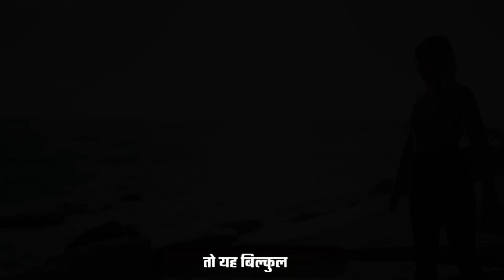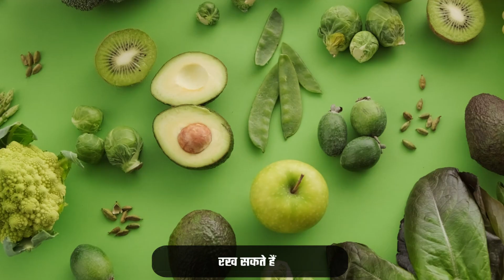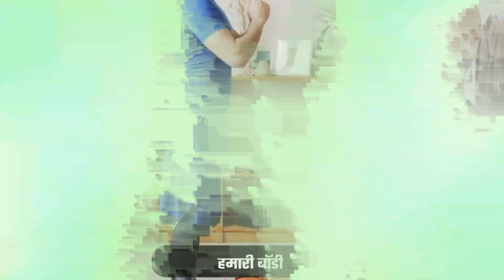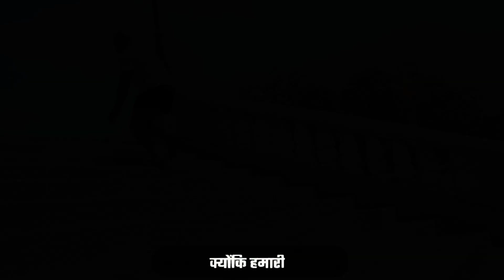वर्कआउट के बाद इस गलती को न करें || Avoid This Mistake After Workout" || MrAjay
"वर्कआउट करने के बाद यह एक बड़ी गलती है जिससे आपकी मेहनत बेकार जा सकती है। इस वीडियो में, हम आपको बताएंगे कि वर्कआउट के बाद इस गलती से कैसे बचें और अपने परिणामों को बेहतर बना सकें। यहाँ पर टिप्स और सुझाव होंगे जो आपके लिए उपयोगी साबित होंगे।"

 वर्कआउट के बाद सही आदतें
फिटनेस गलतियाँ रोकें
पोस्ट वर्कआउट टिप्स
वर्कआउट के बाद क्या न करें
एक्सरसाइज के बाद यह गलती
फिटनेस रिकवरी कैसे करें
सही एक्सरसाइज पोस्टरीस टिप्स

MrAjay shares the mistake you should avoid after a workout. Don't miss these important tips for post-workout recovery!